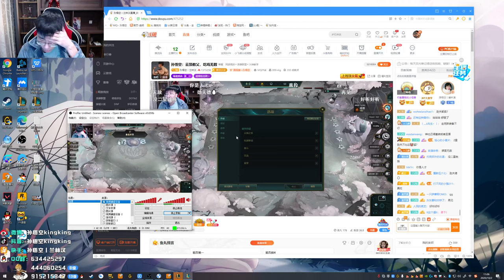【猴哥】蘭林漢悟空：雲頂之弈（20201002P2）